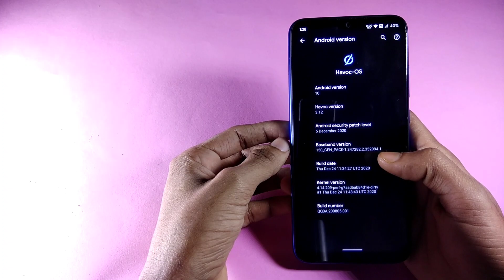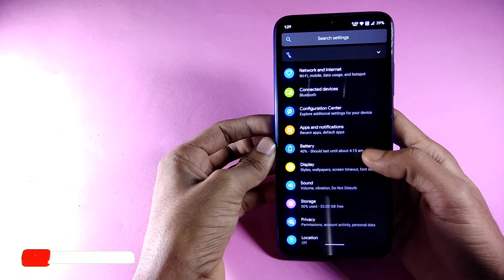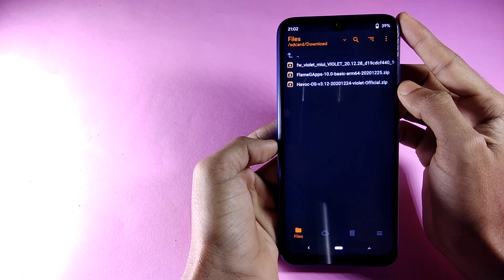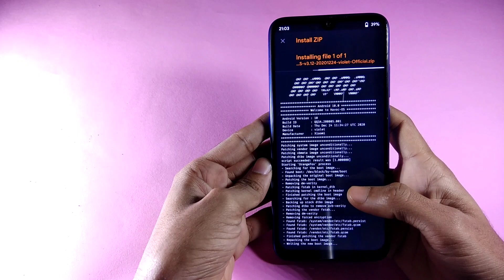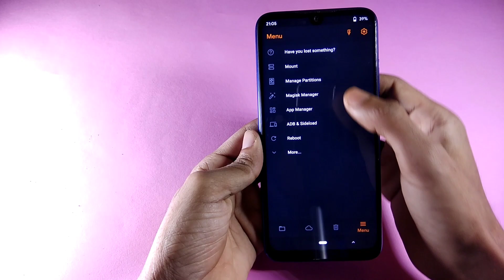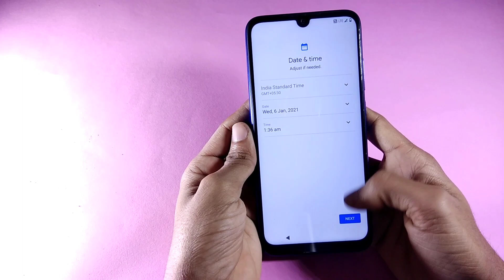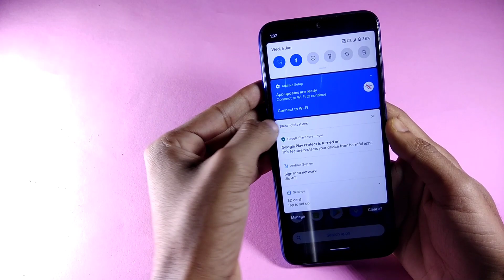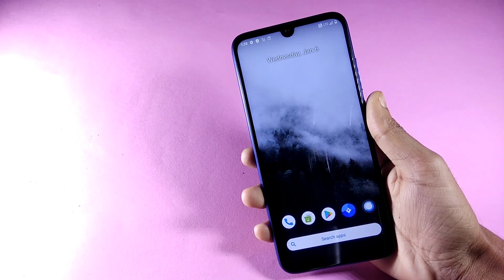How to Install Havoc Os 3.12 On Redmi Note 7 Pro | Bugless Rom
How to Install Havoc Os 3.12 For Redmi Note 7 Pro | Bugs Less Rom

♦My Microphone
♦Gaming Headphones
♥Support Me:
Scan and support using any account